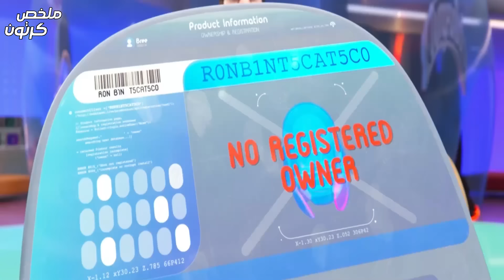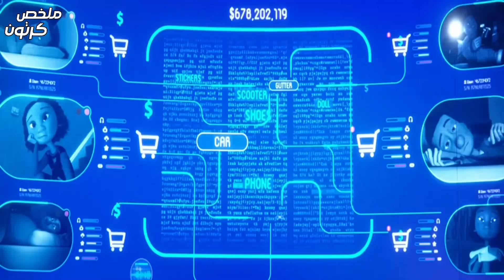ولد كل أصحابه بيتنمرو عليه فبيشتري صديق ألى لنفسه بيدمر كل حاجه | ملخص فيلم ron's gone wrong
ملخص فيلم :
يحاول بارني الحصول على صديق بعد أن اصبحت الروبوتات هي حياة الأطفال,روبوت صغير بس بيطلع اجدع من مية صاحب,طفل كل صحابه بيتنمروا عليه فبيشتري صديق لنفسه بيدمر كل حاجه  ملخص فيلم ron's gone wrong
ملخصات أفلام